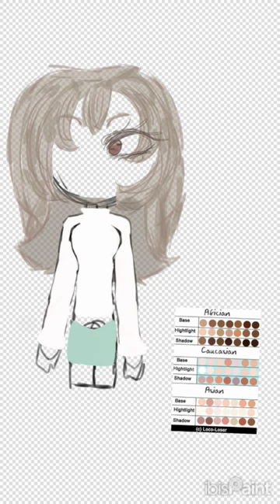Mirna from 'Angelic Heart'! (read des)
Angelic Heart is a comic I made around 2023 about a girl who is kidnapped raped and then forced to raise her child with him. I MADE THE COMIC WHEN I WAS 12 SO SHUSH.

But anyways I SUCK at digital art so don't blame it looking weird😭

Threads-
Nintendo username-
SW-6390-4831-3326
Splatoon music-
Splatoon music YouTube-
$MCPRINCESSS
Saeko and Sho comic-
We all Need Sleep, Coroika comic-